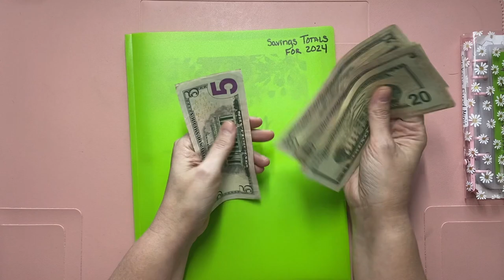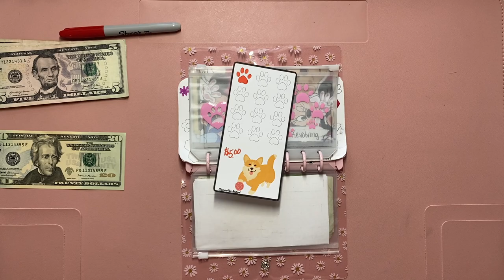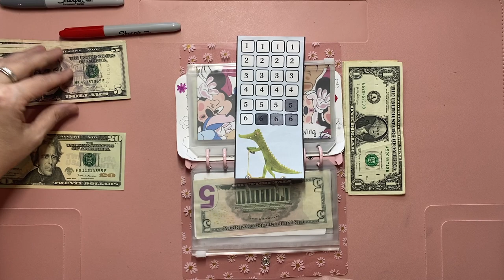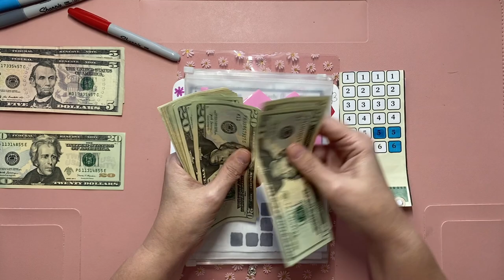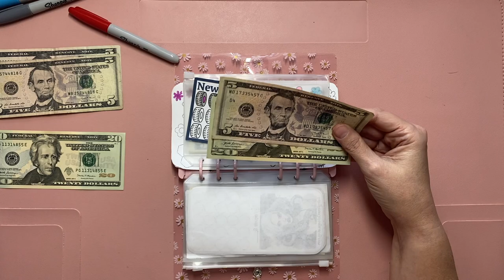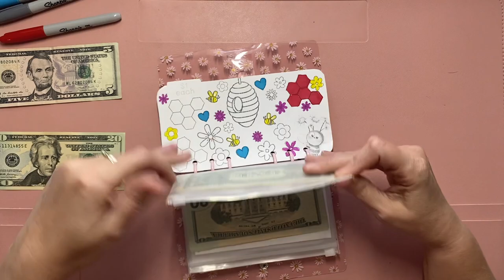First Sinking Fund of March for $65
First sinking fund of March with $65.We hope this inspires you to keep on saving and keep putting money away.

Be sure to swing over to our Etsy page and pick up the latest trackers and challenges, go